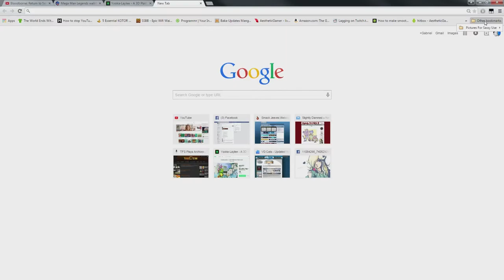Your Opinion is Poopy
Was editing. Was Bored. Why I did this, I still don't know.